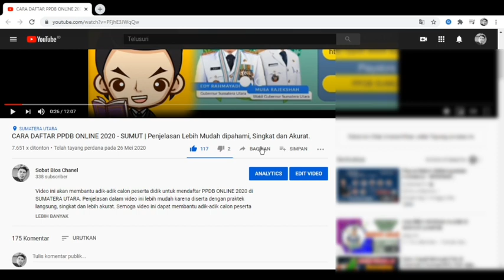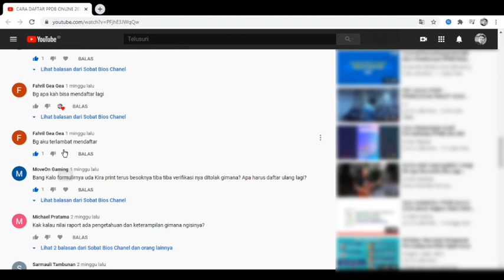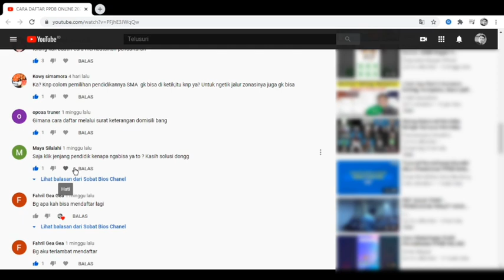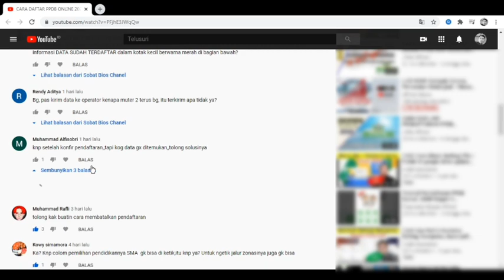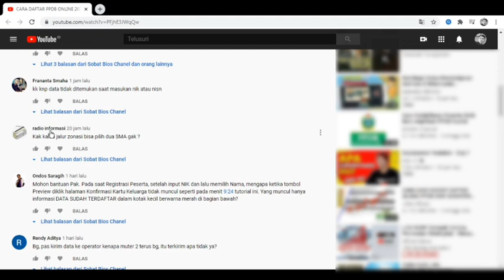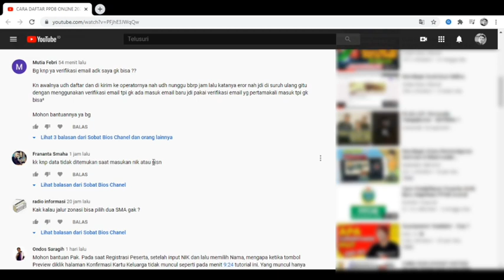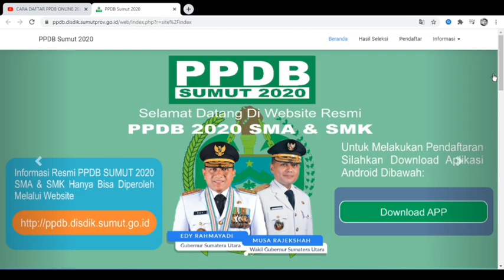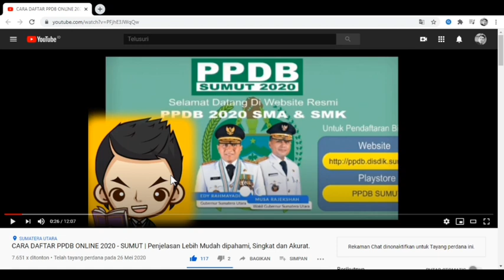SOLUSI BATALKAN PENDAFTARAN PPDB ONLINE SUMUT || Tanya dan Jawab Seputar PPDB ONLINE SUMUT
Pertanyaan dan Jawaban sebagai solusi yang muncul mengenai seputaran PPDB ONLINE SUMUT yang muncul dalam video "CARA PENDAFTARAN ONLINE PPDB SUMUT-2020". Semoga video ini dapat membantu para calon peserta didik baru menyelesaikan permasalahan yang didapat ketika mendaftar PPDB ONLINE SUMUT. Selain itu juga dijelaskan dalam video ini mengenai solusi untuk PEMBATALAN PEDAFTARAN PPDB ONLINE SUMUT. Bantu Chanel ini supaya berkembang dengan klik LIKE, SUBSCRIBDE, SHARE. Jika ada pertanyaan kembali silahkan kunjungi akun FB kita di SOBAT BIO CHANEL.

TERIMAKASIH